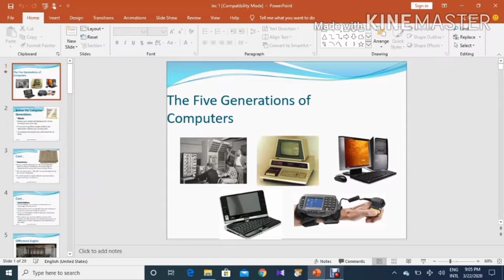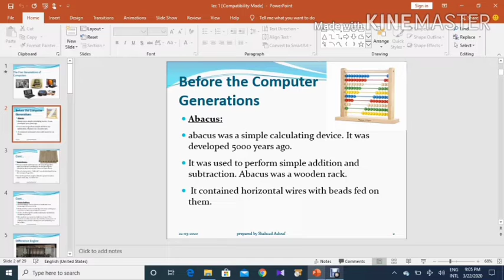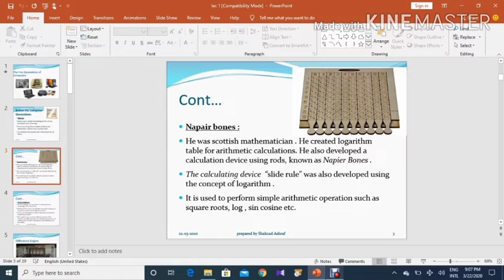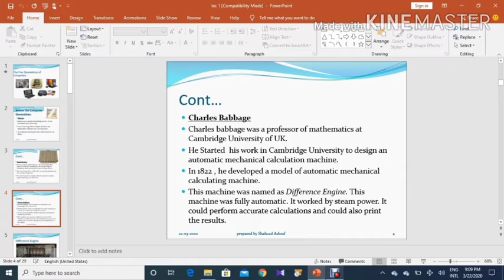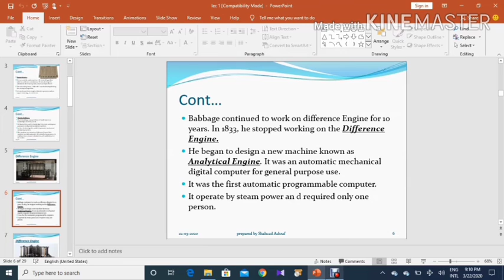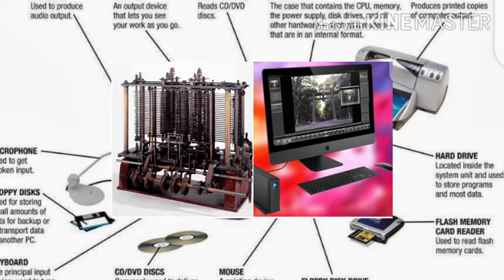What is computer? History and stages and 5 generation of computer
Stages or effort for development of computer
About abacus, Nepair bones, Difference engine and analytical engine or charles babbage computer!
Five generation of computer
Basic computer

$$$$""""Lecture Available on creativity with M.Abrar channel""""$$$$$

Soon i will upload complete expalanation about the computer including software and hardware.